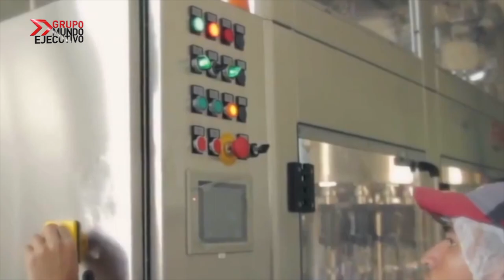Las mil empresas más importantes de México:: BUSINESS SUMMIT AGRONEGOCIOS 2017 Bloque 2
Tercer programa especial del Business Summit Agronegocios 2017

Este domingo en el programa de las mil empresas más importantes de México tuvimos una transmisión especial sobre el primer foro de negocios del campo mexicano en nuestros país "Business Summit Agronegocios 2017".

El segundo bloque del tercer programa contó con la honorable participación del secretario de SAGARPA, José Eduardo Calzada Rovirosa quien habló sobre las metas y retos que tiene el campo mexicano para 2018 un año que será crucial para el sector en tanto a exportación con Estados Unidos pero también con grandes oportunidades en Europa y el Medio Oriente.